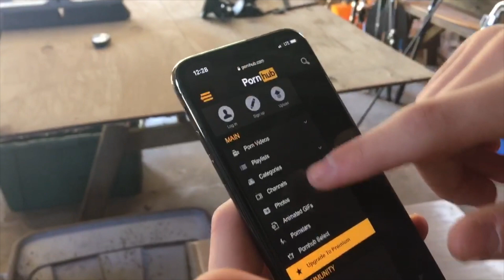FISHING IN IRAQ GONE SEXUAL!